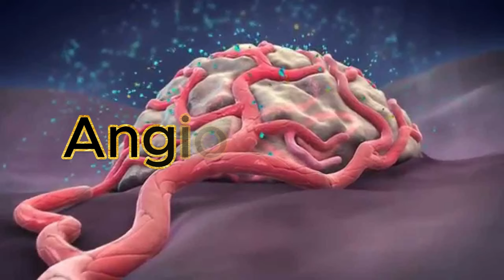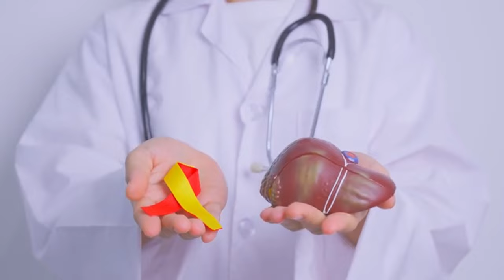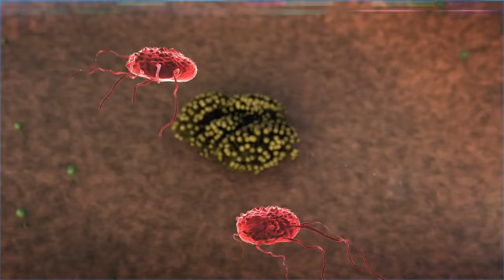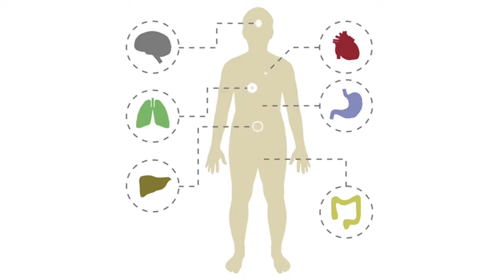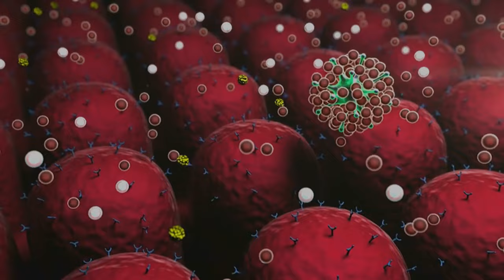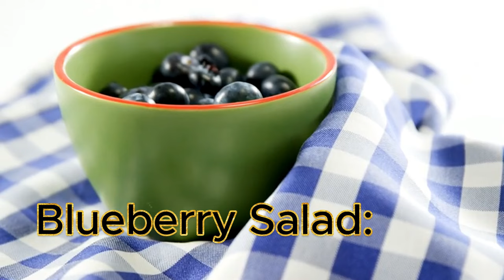DOUBLE Your Stem Cells with This 🫐 BLUEBERRY Secret! Dr. Li's Age-Reversing Revelation 🧬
Welcome to a groundbreaking exploration of how blueberries could be the key to boosting your stem cells and potentially reversing the aging process. In this video, we dive deep into the revolutionary research of Dr. William Li, a world-renowned expert in health science and author of the bestselling book "Eat to Beat Disease.

Dr. Li's latest research has uncovered something truly extraordinary: consuming blueberries may have the power to double the number of circulating stem cells in your bloodstream. But what does this mean for your health and longevity?

Stem cells are the body's raw materials – cells from which all other cells with specialized functions are generated. They act as your internal repair system, dividing without limit to replenish other cells throughout your lifetime. As we age, our stem cell population naturally declines, leading to slower healing, reduced tissue regeneration, and the visible signs of aging.

What makes blueberries so special? These tiny powerhouses are packed with:

1. Anthocyanins: Powerful antioxidants that give blueberries their vibrant color and fight oxidative stress.
2. Pterostilbene: A compound similar to resveratrol, known for its anti-aging properties.
3. Vitamin C: Essential for collagen production and immune function.
4. Fiber: Supports gut health, which is increasingly linked to overall wellness and longevity.

Dr. Li's research suggests that the unique combination of these compounds creates a synergistic effect, stimulating the bone marrow to produce and release more stem cells into the bloodstream.

🧬 Age-Reversing Revelations

But the benefits don't stop at stem cell production. Throughout this video, we'll explore how regular blueberry consumption might contribute to:

- Improved cognitive function and memory
- Enhanced cardiovascular health
- Better blood sugar regulation
- Reduced inflammation throughout the body
- Stronger bones and muscles
- Healthier skin with reduced signs of aging

We'll break down the latest studies and explain how these benefits could translate into a longer, healthier life for you.

Don't worry – we won't leave you hanging with just the science. We'll provide practical tips and recipes on how to easily incorporate more blueberries into your daily routine:

- The optimal serving size for maximum benefits
- Fresh vs. frozen: which is better?
- Creative recipes beyond the usual smoothie
- How to pair blueberries with other foods for enhanced absorption
- The best times of day to consume blueberries for stem cell activation

Remember, small changes can lead to big results. Could adding a handful of blueberries to your daily routine be the key to unlocking a healthier, more vibrant you? Watch now to find out!

Together, let's spread the word about the power of nutrition in transforming our health and extending our healthspan.

Join us on this exciting journey towards a healthier, more youthful future – one delicious blueberry at a time! 🫐✨

TIMESTAMPS
00:00 Dr. Li on Blueberries & Stem Cells
01:56 Blueberries & Anthocyanins
03:01 Blueberries & Killer Cells
04:36 Blueberries & T-Cells
05:55 Blueberry Stem Cell Recipes
07:42 Join the Dr. William Li Club